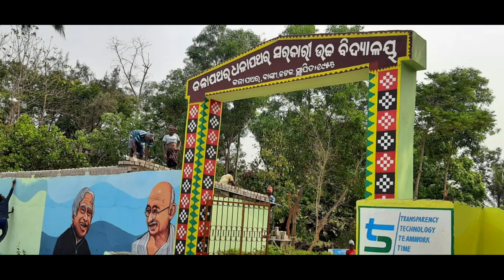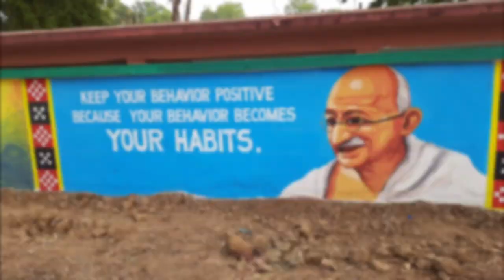5T School Wall Painting with my team at Cuttack and Nayagarh.